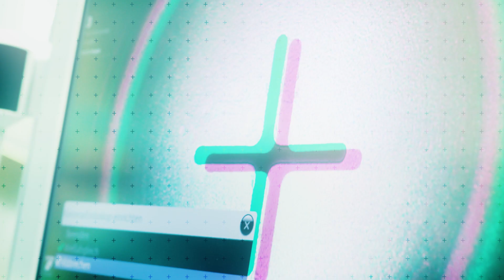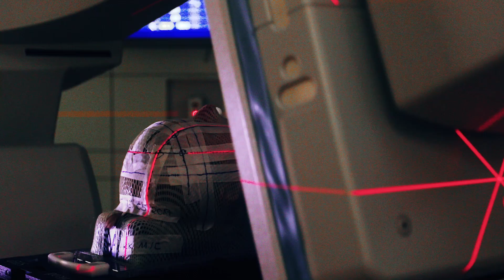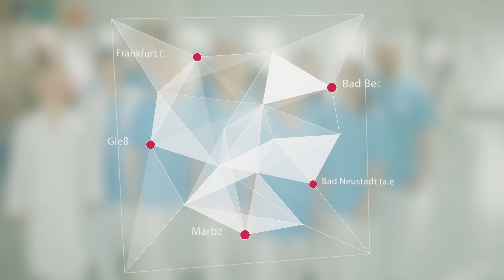Imagefilm RHÖN-KLINIKUM AG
Imagefilm der RHÖN-KLINIKUM AG
Die RHÖN-KLINIKUM AG gehört zu den großen Gesundheitsdienstleistern in Deutschland. Unsere rund 16.500 hochqualifizierten Mitarbeiter arbeiten jeden Tag dafür, unsere Patienten optimal zu versorgen – mit ärztlicher und pflegerischer Expertise und mit menschlicher Nähe.